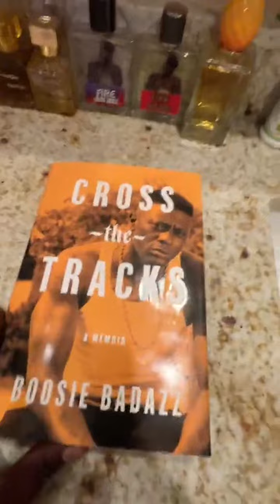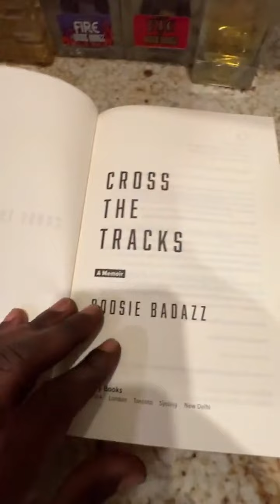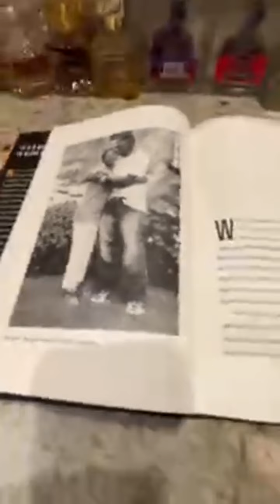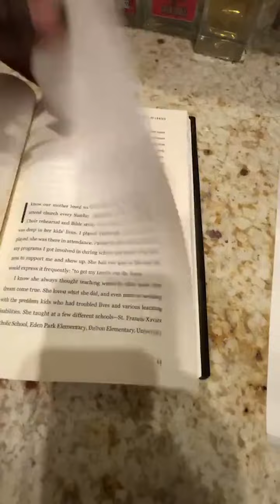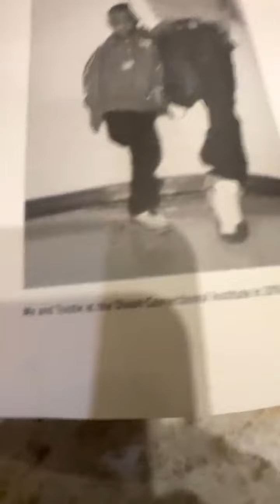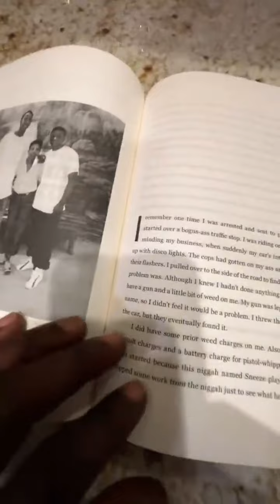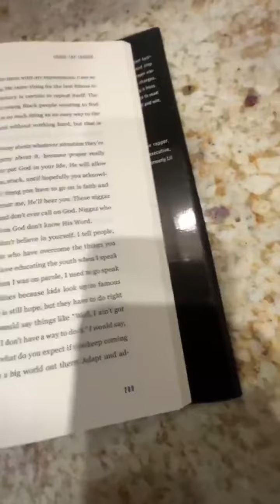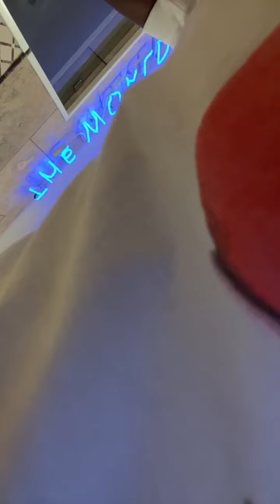Boosie Badazz Instagram Live 9-22-2022